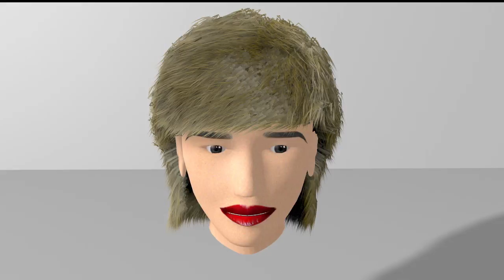LipSync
This is my finish lip sync. Overall I not to pleased with the ending result but i think that it is at a suitable standard.